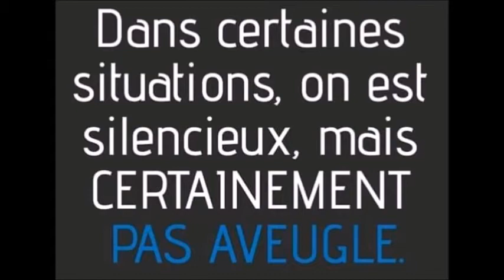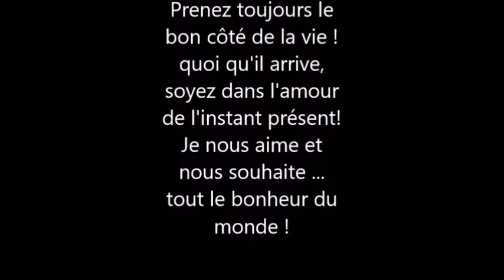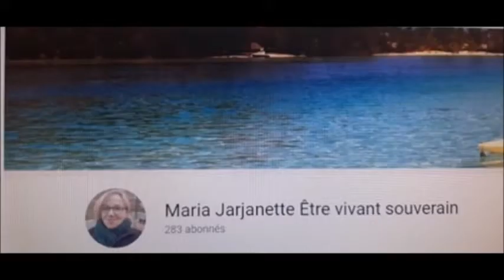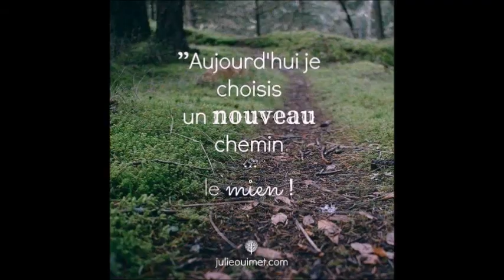la vie est une jeux#.....infos intéressantes... choisir son camp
Déroulez.